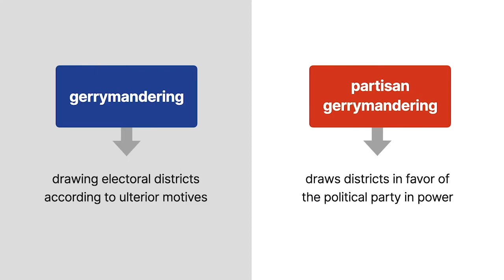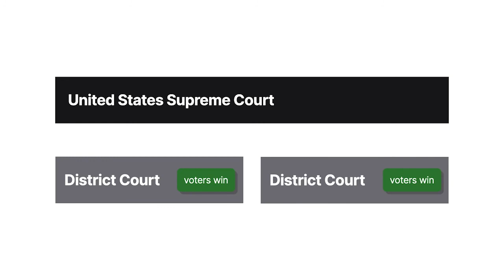Rucho v. Common Cause Case Brief Summary | Law Case Explained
Rucho v. Common Cause | 139 S. Ct. 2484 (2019)

Gerrymandering means drawing electoral districts according to ulterior motives. Partisan gerrymandering draws districts in favor of the political party in power. In Rucho versus Common Cause, two state legislatures adopted redistricting plans with clear intent to dilute one party’s vote. Voters who were disadvantaged by the plans headed to federal court. But will the federal judiciary enforce limits on partisan gerrymandering?

State lawmakers in North Carolina, including Robert Rucho, created a districting plan enacted by the state legislature in Twenty Sixteen. The Republican-led effort drew a map intended to produce a majority of Republican congressmen. Elections held using the plan resulted in nine Republican and three Democratic winners.

Separately, Maryland adopted a redistricting plan with Democrats at the helm. Desiring to flip a district to the Democratic Party, the lawmakers moved three hundred sixty thousand voters out of one district and three hundred fifty thousand new voters in. A Democratic congressman was later elected.

Voters in both states challenged the districting plans in federal court. Both district courts ruled in favor of the voters. The defendants appealed directly to the United States Supreme Court.

Want more details on this case? Get the rule of law, issues, holding and reasonings, and more case facts

Have Questions about this Case? Submit your questions and get answers from a real attorney